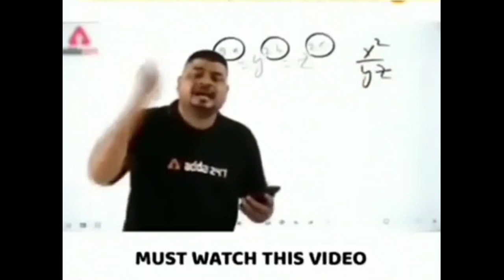Viral Dadu Video | New Funny Videos 🤣 | Roast 🔥 Video | Bongo Wroster Nirmal